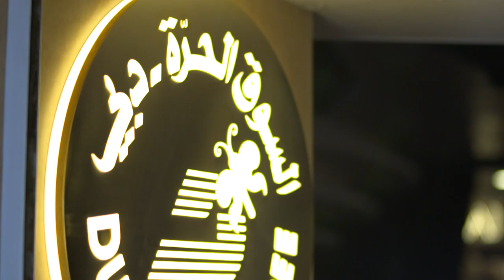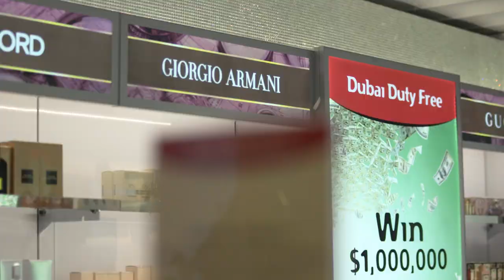Elina Svitolina Visits the QE2's Dubai Duty Free Shop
Defending Champion and Dubai Duty Free Ambassador, Elina Svitolina visited the Queen Elizabeth 2 - docked at Dubai’s Mina Rashid. The tennis star posed for photos with her trophy and visited the extensive on-board Dubai Duty Free shop where she was welcomed by Dubai Duty Free staff and then picked out a few gifts for her friends and family.